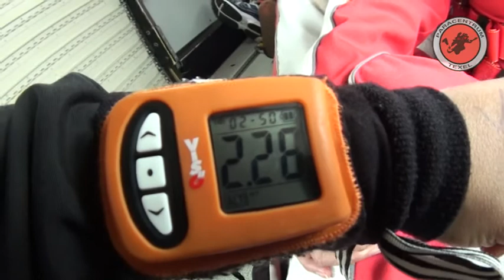Parachutesprong Wilco en Kitty 24-6-2014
Tandemsprong vanuit Paracentrum Texel. Eindelijk afgestreept van de to-do-list! Wat een wereldervaring!